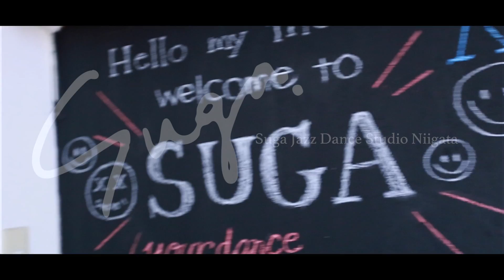SINレッスン miguel-coffee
SUGAJAZZDANCESTUDIO NIIGATA
DANCER
SHINNOSUKE KUNITOMO
MASUMI TAZAWA
MIDUKI TAZAWA
AOI YOSHIDA
BUNTA KAWASHIMA
YUTO WAKUI
MAYU KAKUDA
MOMOKA SUZUKI
RINA KOBAYASHI
YUTA SEKI
YUI KOBAYASHI
AYU HAYASHI
HARUNA TAZAWA
KANA ASAI
KANTA KAWASHIMA
NAGIKA KAWASHIMA
RISAKO MITO
RINA KUWABARA
KANAE OTOGAWA
HADUKI KAWANO
RIHO KOBAYASHI